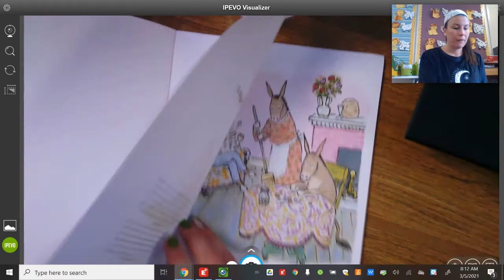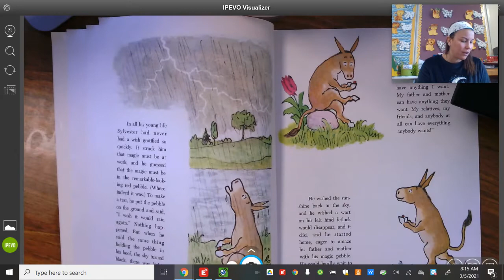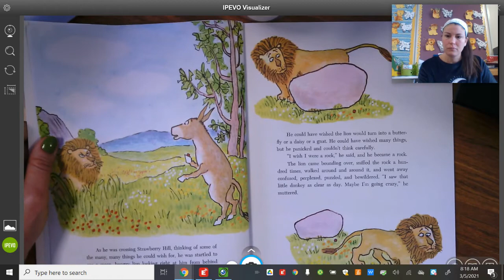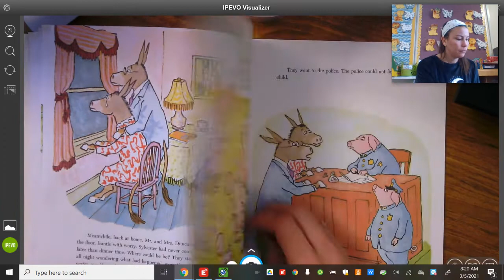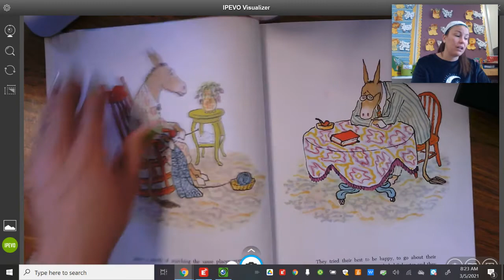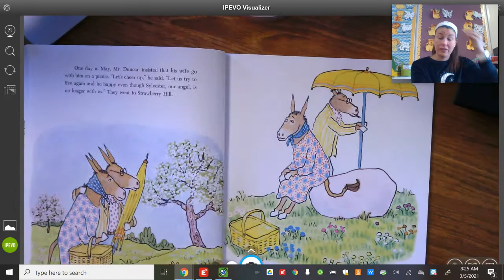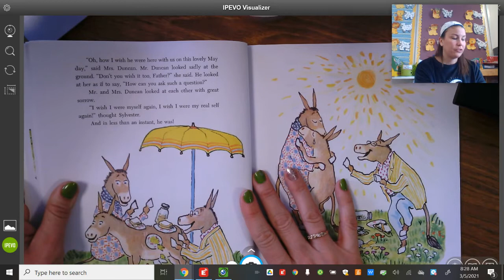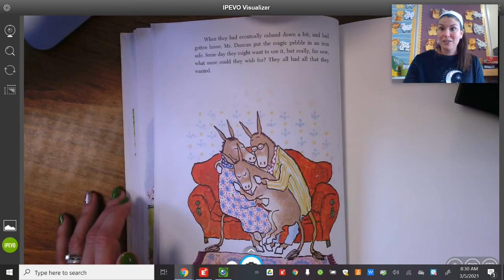Sylvester and the Magic Pebble 2